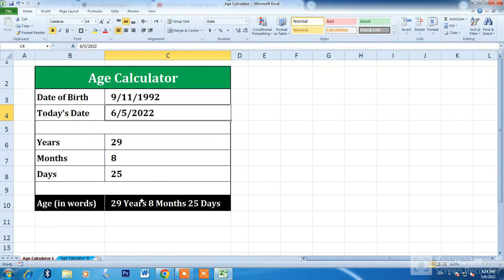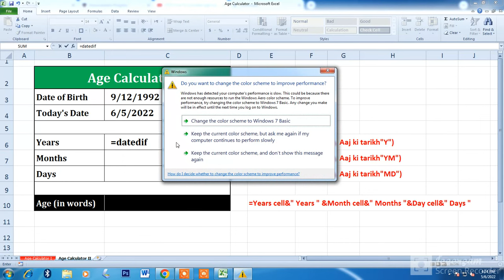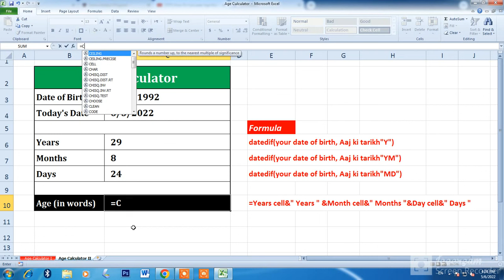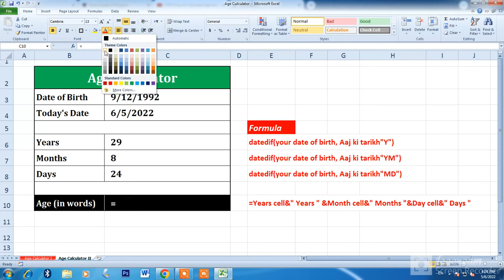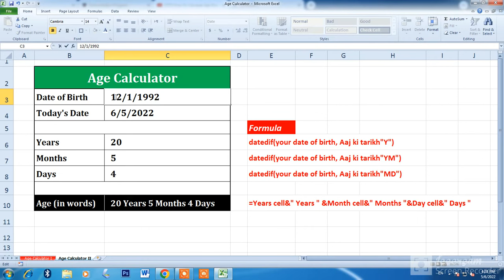Age Calculator | How To Calculate Age from Date of Birth in Excel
How to Calculate Age Using Date of Birth in Excel
How to create Age calculator in Excel in Urdu
Calculation of Age (Years Months and Days) in Excel
Age calculator in excel in hindi using datedif formula
Age Calculation Tricks
How to Calculate Age Using a Date of Birth in Excel (The Easy Way Step By Step)